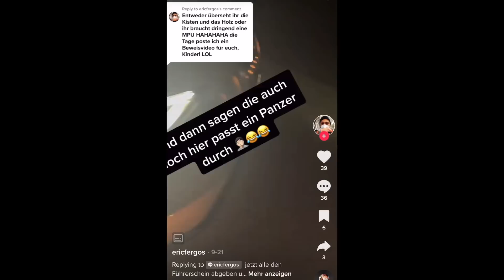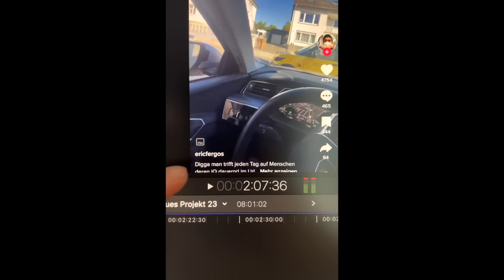ICH HAB IN EINER STUNDE GEBURTSTAG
Was geht, Was geht? Willkommen zu einer weiteren Episode: Ich hab in eine Stunde Geburtstag.. Ok, schön für dich.